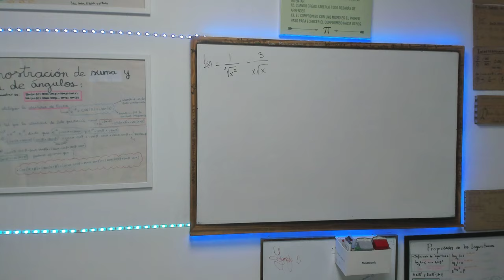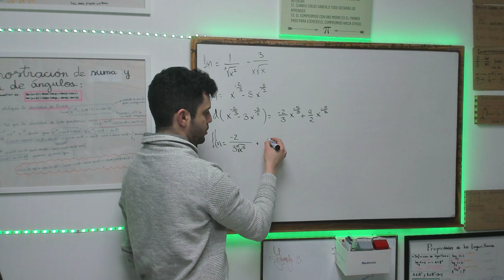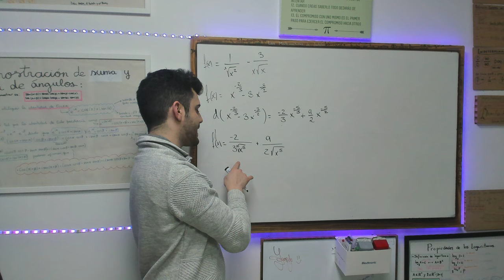🧠 Como hacer que una derivada difícil se convierta en una facilísima